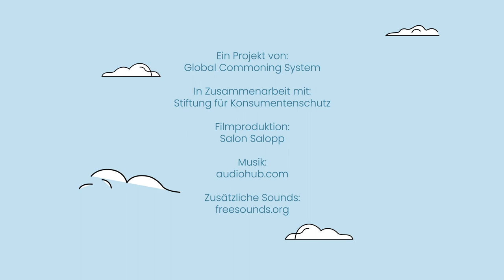issmit.app: Deine Nachbarschaft kocht neuerdings füreinander! CROWDFUNDING!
Die issmit.app führt dich und deine Nachbarschaft zum gemeinsamen Kochen und Essen zusammen. Die (kosten-)freie App vermittelt Wünsche, Zutaten oder Transporte. Unterstütze jetzt das Crowdfunding & gib den Entwickler:innen das Startsignal für die Programmierung der App!

Stell dir vor: Du kannst in einer neuen kostenlosen App eintragen, dass du an deinen Bürotagen jeweils ein feines Essen haben möchtest, gekocht von Freiwilligen aus der Nachbarschaft. Im Hintergrund zerlegt die App deinen Wunsch in verschiedene Tätigkeitsschritte und zeigt die nötigen Arbeiten, Transporte, Zutaten, etc. wiederum in der App an. Leute, die die App ebenfalls benutzen, können sich nun für diese und andere Tätigkeiten einschreiben und gemeinsam dazu beitragen, dass die Nachbarschaft füreinander kocht. Je mehr Leute mitmachen, desto schneller wird dein Wunsch nach einem nachbarschaftlichen Essen an deinen Bürotagen erfüllt…

Weshalb dies Menschen tun sollten? Weils erstens Spass macht, anderen eine Freude zu bereiten. Zweitens, weil so neue Bekanntschaften im Quartier entstehen. Und weil drittens Mitmachende in der App Anerkennung für ihre Arbeit erhalten, was wiederum die Wahrscheinlichkeit erhöhen kann, dass ihre Wünsche ebenfalls erhört werden.

Die issmit.app ist eine völlig neue Art, deine Nachbarschaft kennenzulernen, tätig zu sein und zu liebevoll zubereitetem Essen zu kommen.

Damit wir mit der Programmierung der issmit.app starten können, brauchen wir deine Beteiligung. Erreichen wir das Ziel von CHF 7’700.- können unsere Software-Profis sofort mit den Programmierarbeiten loslegen. Noch dieses Jahr starten dann die Pilotprojekte, vielleicht auch in deiner Nachbarschaft?!

Je mehr Menschen helfen, dieses innovative Projekt voranzubringen, desto grösser wird die Chance, dass auch konventionelle Förder-Organisationen die issmit.app finanziell unterstützen. Zögere also nicht zu lange, trage zur Finanzierung bei und lerne deine Nachbarschaft beim Kochen und Essen bald ganz neu kennen… ;-)